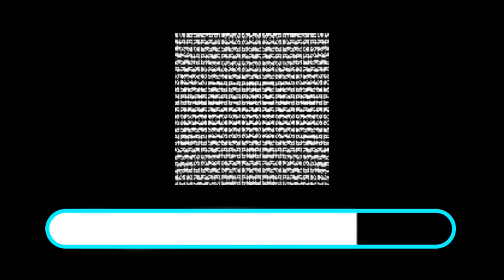Let's Play with Beth - Paper Mario 64 part 29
Dry Dry Desert
Dry Dry Outpost

Thank you very much for your support :D

Watch and listen while I play through Paper Mario. I make up my own silly voices, read poorly (apparently), sing, and make funnies. This is strictly for the fun of it. I do not claim any copyrights.

I am using a dazzle to capture and pinnacle studio software. Also using a Logitech G35 headset to talk and Audacity to record me talking.